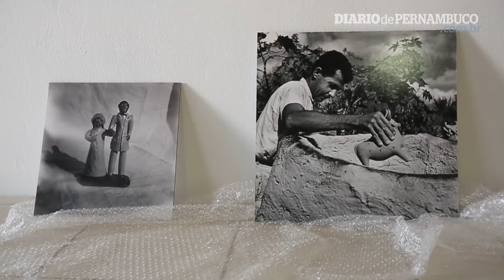Bienal do Barro em Caruaru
Reportagem: Isabelle Barros
Imagens: Teresa Maia/DP/D.A.Press
Edição de Imagens: Rafael Marinho